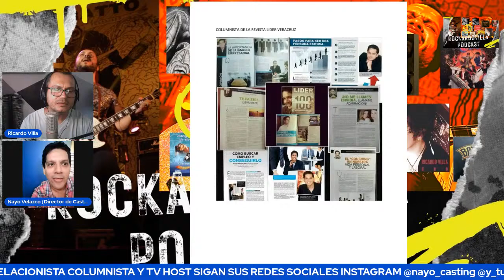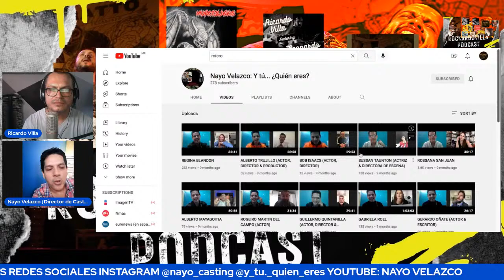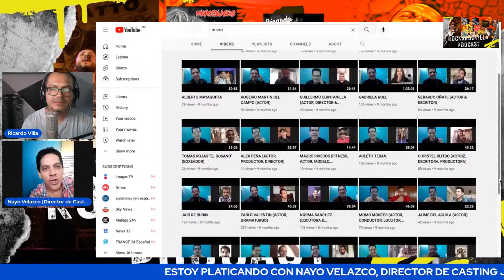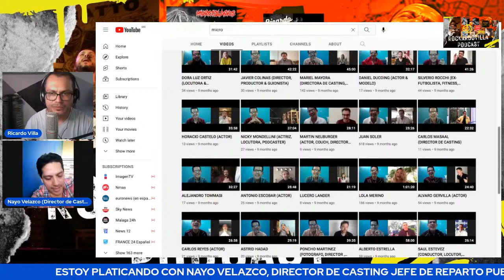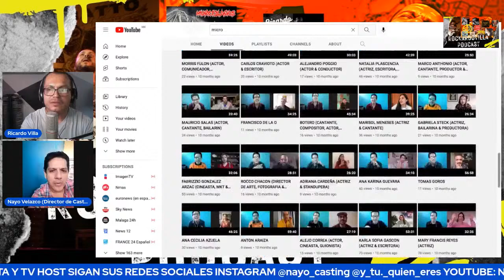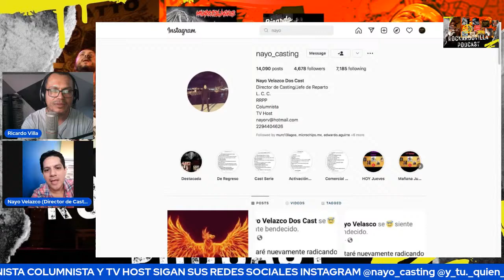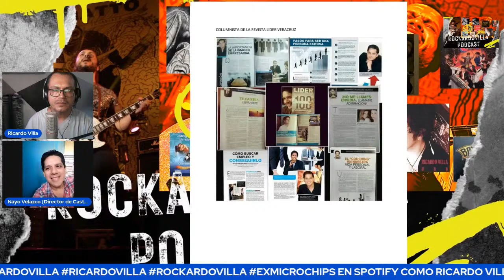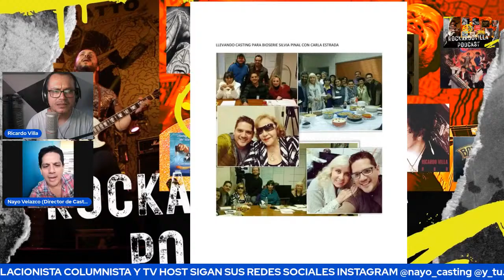ENAYO VELAZCO DIRECTOR DE CASTING